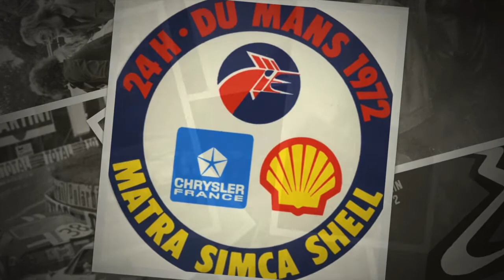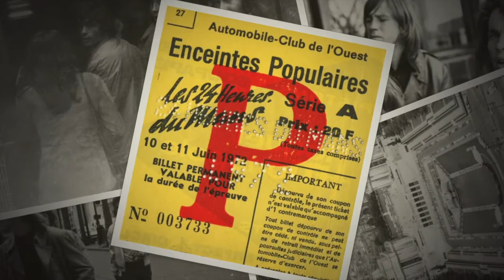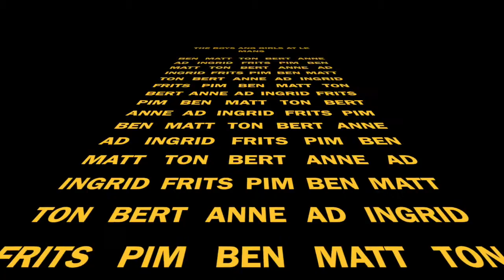1972 Le Mans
The boys and girls at Le Mans
In June 1972 nine friends (Ben, Frits, Bert, Anne, Ad, Ingrid, Matt, Ton, and Pim) from Haarlem (The Netherlands) went to the 24 hours of Le Mans. For me it was the second time I visited this most spectacular race of the world. This is something you never forget.